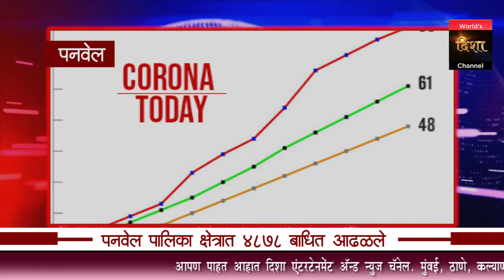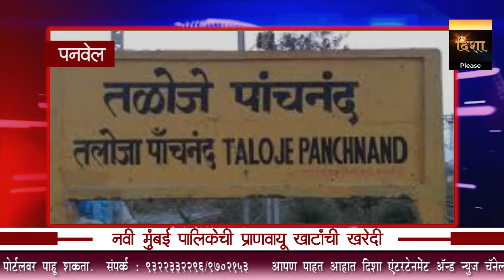नवी मुंबई पालिकेची प्राणवायू खाटांची खरेदी | तळोजा गावाला आरोग्यकवच